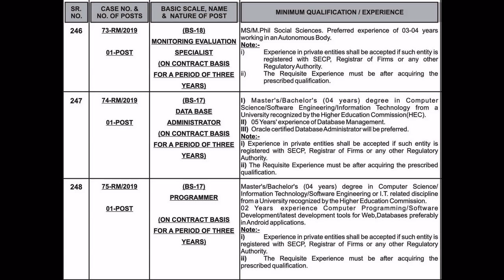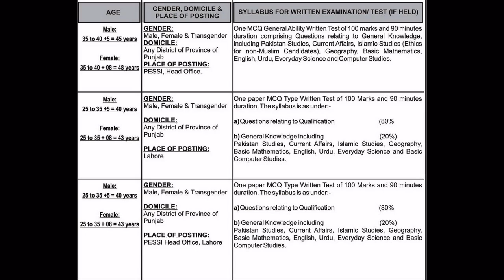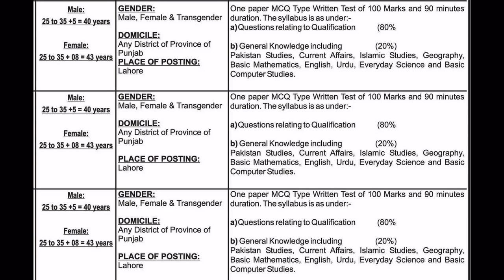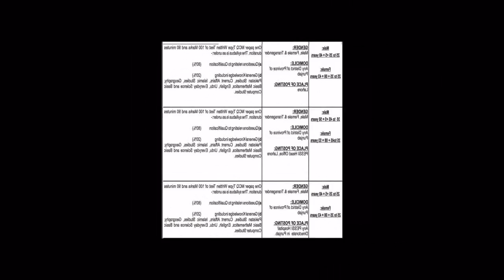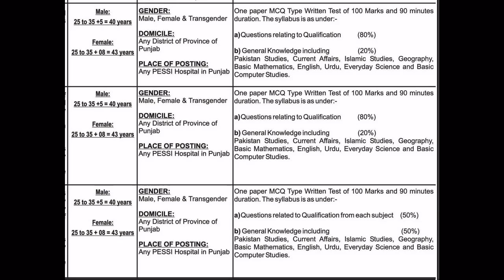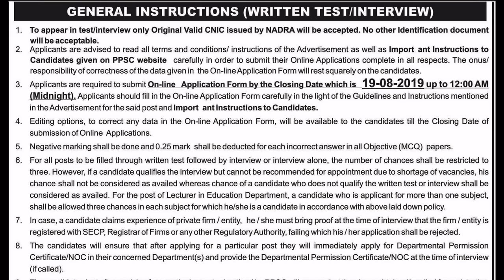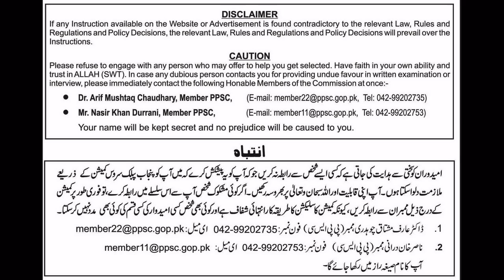Labour & Human Resource Department Jobs